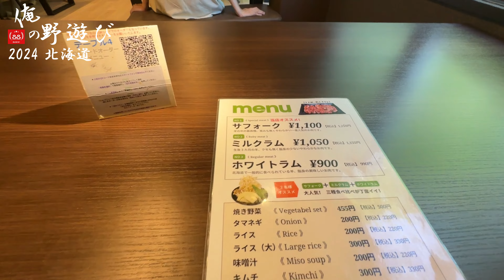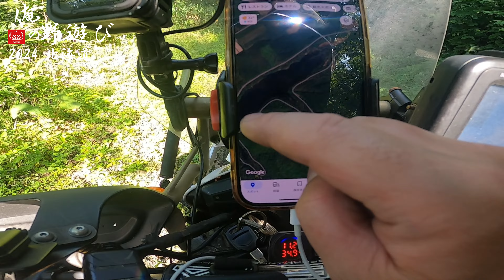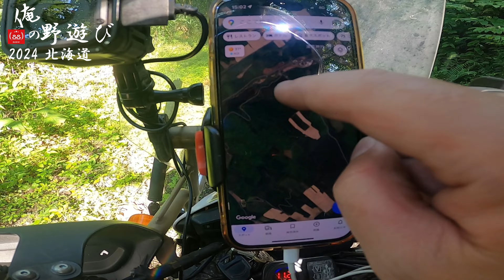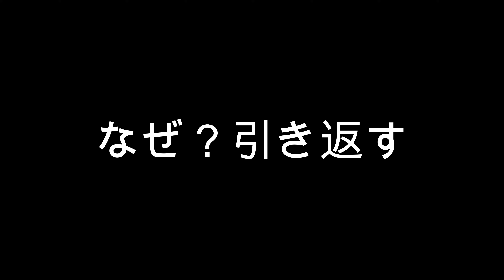#12 走る ?川松沢林道・日新ダム林道 / 2024 俺の野遊び北海道キャンプツーリング【モトブログ】YAMAHA SEROW250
まさかの林道！！林道を走るために行ったわけではないが、偶然にも素晴らしい林道と出会う。富良野でジンギスカンランチを食べるのだが、前後での林道走行は楽しくて楽しくてたまらない！！富良野の周りは、実は林道天国だった！！そんな動画となります。

SHU MOTOR VLOG -
▼愛車
TRIUMPH Tiger 900 Rally Pro
TRIUMPH DAYTONA 675
YAMAHA SEROW250
YAMAHA RZ50

▼装備品
カメラ
GoPro Hero8
GoPro Hero5 session
Insta360 X3
SONY ZV-1

インカム
ミッドランドBTNEXT-C